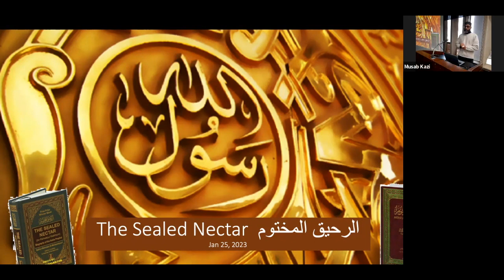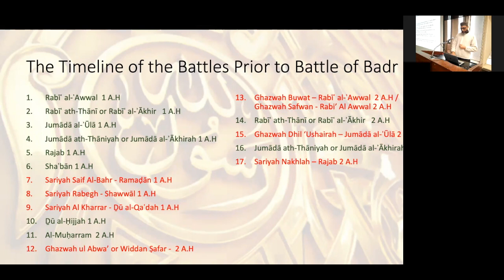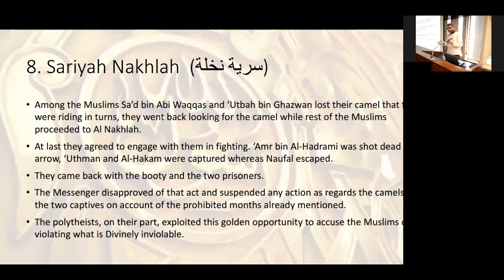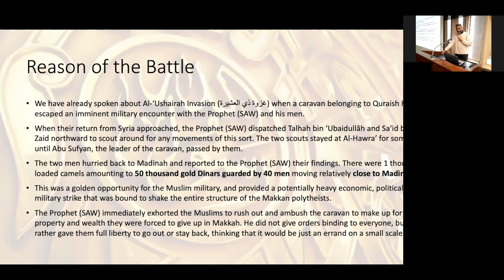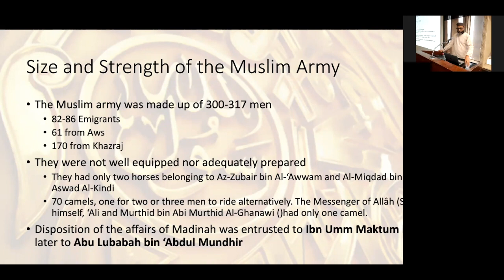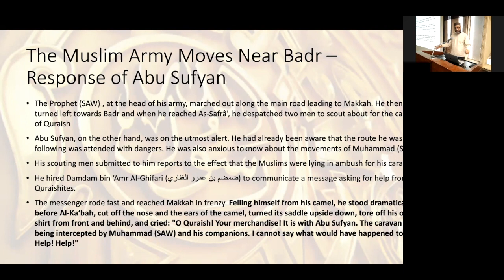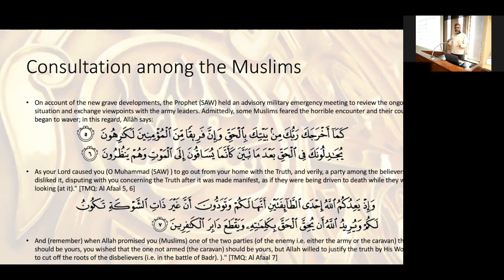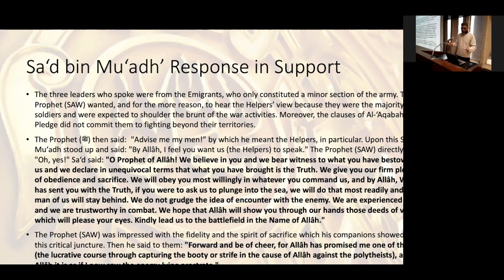Session #14: Sariyah Nakhlah & the Battle of Badr (Part 1) | Shaykh Asim Kazi | January 25th, 2023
Life of the Prophet Muhammad ﷺ

Session #14: Sariyah Nakhlah & the Battle of Badr (Part 1)

Shaykh Asim Kazi